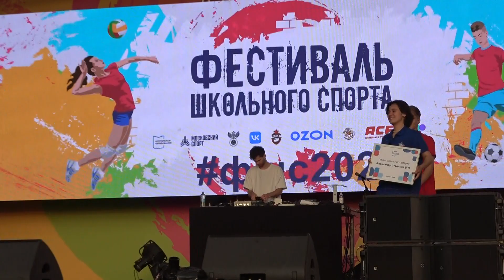ST(Фестиваль Школьного Спорта,Лужники,1.06.2024)